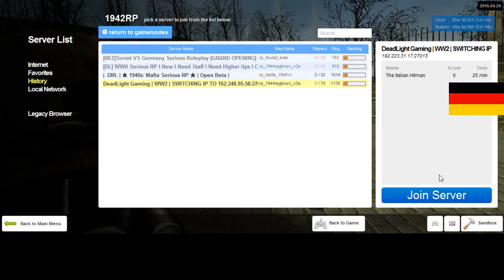Nazi Girl's Sucking each other's boot's and sucking each other's dick's